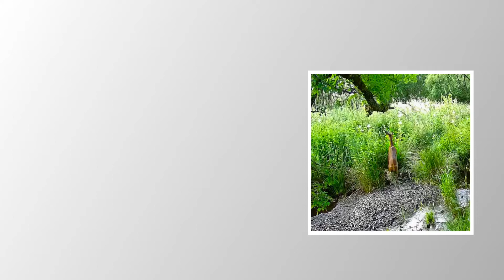Wild deer below the fells.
A female red deer with two fawns captured in the Lakedistrict early in the morning.